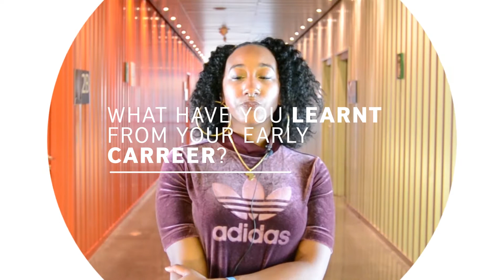We Are Equals en BIME (Keychange): Poppy Ajudha, Jamz Supernova y Vanessa Reed with claps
Keychange – The role of institutions in changing the current status quo

With Vanessa Reed, CEO of PRS Foundation, Poppy Ajudah and Harriet Moss Managing Director, Manners McDade Music Publishing and member of She Said So.

En el marco de su programa, We Are Equals, el British Council se suma también al proyecto Keychange  liderado por la PRS Foundation y financiado por la Comisión Europea que busca contribuir al empoderamiento de las mujeres para transformar el futuro de la industria musical, alentando a los festivales a alcanzar la paridad en sus programaciones para 2022.

BIME Pro, miembro fundador de esta iniciativa pionera en Europa, confirmó su compromiso para eliminar la brecha de género en la industria musical arrancando el programa Keychange , con el que se compromete a acoger en 2018 a una delegación de 70 mujeres punteras en la música, así como a alcanzar la paridad en 2022. El objetivo es dar visibilidad a mujeres de la música para que sirvan como ejemplo e inspiren a otras mujeres a adentrarse en una industria hasta ahora copada por hombres.